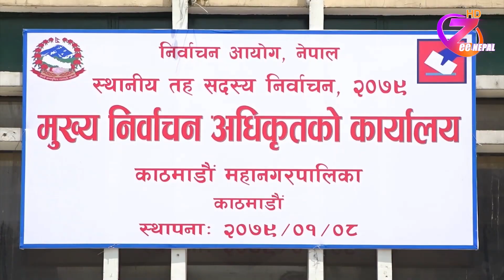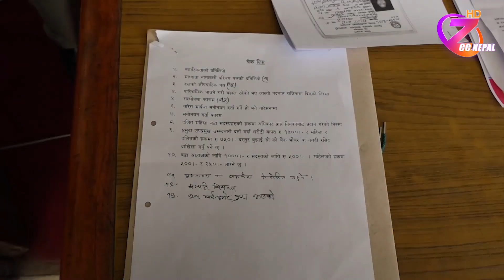पालिका चुनावका लागि उम्मेदवारी मनोनयन दर्ता सुरु ll ZeeNepal 4K TV